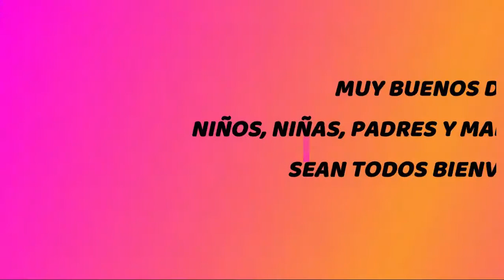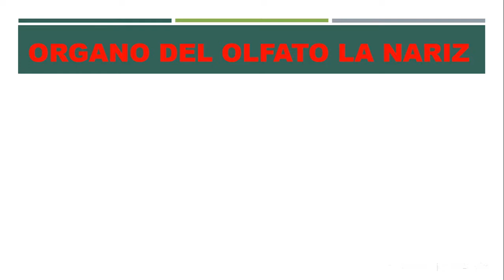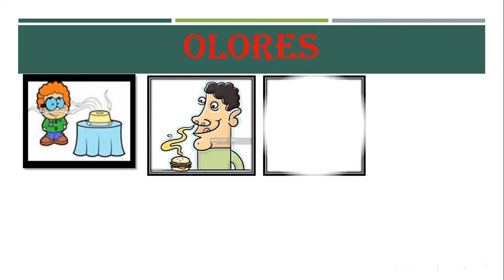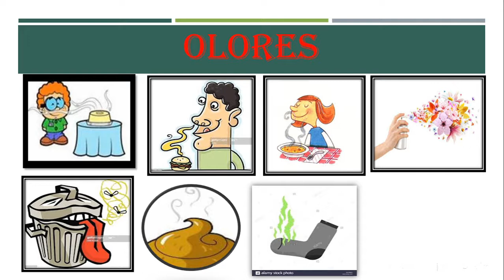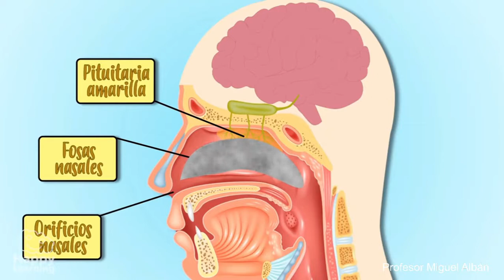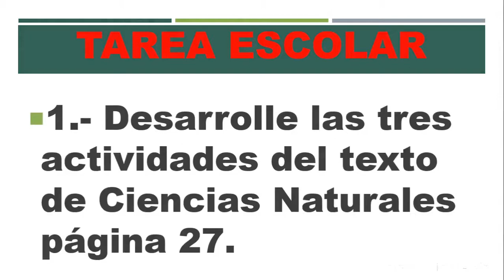EL SENTIDO DEL OLFATO1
MEDIANTE EL SENTIDO DEL OLFATO, PODEMOS CAPTAR LOS OLORES.